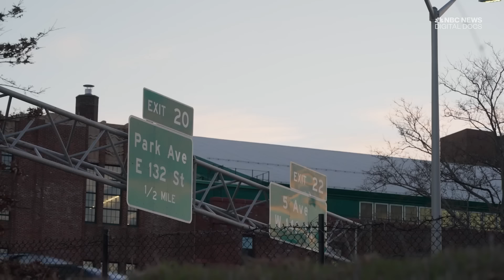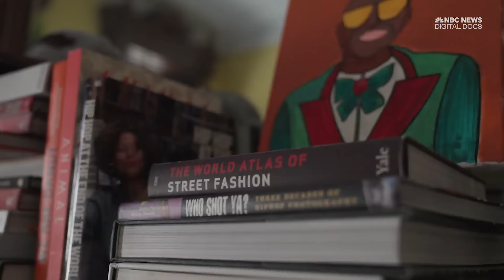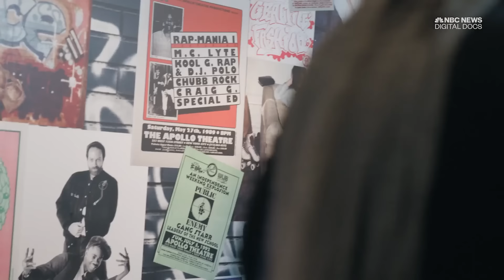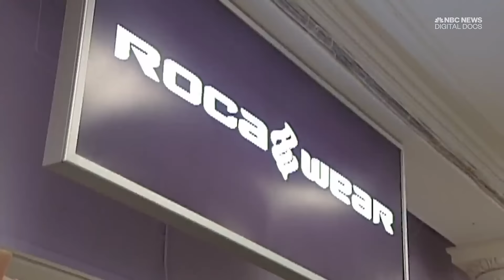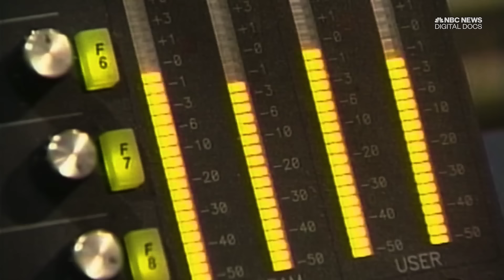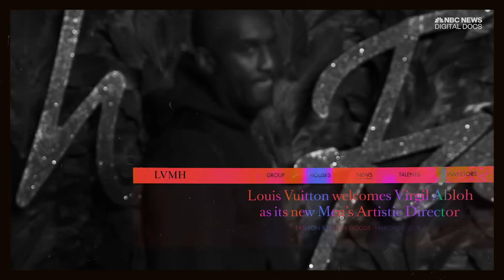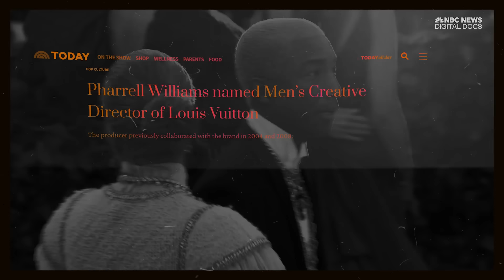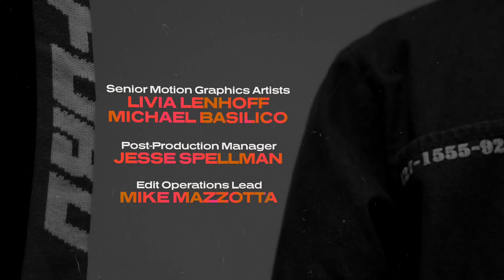The Rise, Fall and Revolution of Hip-Hop Fashion: 50 Years Fly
Just as hip-hop revolutionized music 50 years ago, so did the iconic fashion that spun out of it, birthing a legion of savvy, entrepreneurial designers like Dapper Dan, Daymond John, Karl Kani, April Walker, Kimora Lee Simmons, among others. As corporate fashion and luxury brands took notice, how did these designers maintain their space in the ever-growing streetwear market? As we celebrate hip-hop’s 50th anniversary, is their story.

50 Years Fly: The Rise, Fall and Revolution of Hip-Hop Fashion